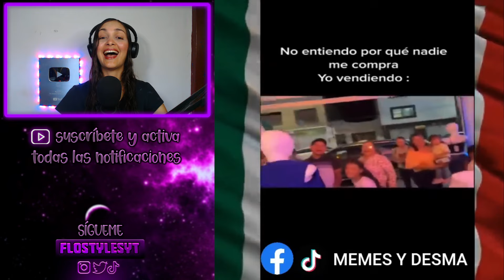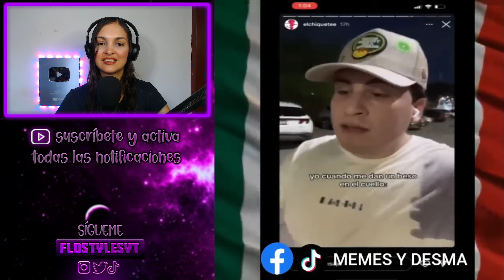REACCIONANDO a PURO HUMOR VIRAL MEXICANO 🇲🇽🤣 | SI TE RÍES PIERDES | TIKTOKS MÉXICO #10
REACCIÓN a PURO HUMOR VIRAL MEXICANO | SI TE RÍES PIERDES | TIKTOKS MÉXICO parte 10